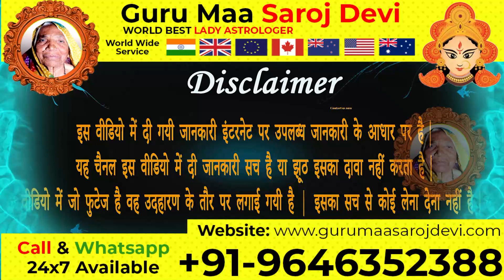सिर्फ 21 मिंटो में पाए शत्रु से तुरंत छुटकारा ! Dushman Se Picha Chudane ka Totka ! शत्रु मारण टोटका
सिर्फ 1 घंटे में होगी शत्रु की मौत रातो रात में
शत्रु से कैसे बचें
शत्रु से छुटकारा पाने के उपाय
सिर्फ 1 रात में शत्रु की मौत का टोटका
सिर्फ 1 रात में शत्रु की होगी मौत
शत्रु से तुरंत छुटकारा पाने का गणेश मंत्र
दुश्मन से छुटकारा पाने के टोटके
शत्रु मारण मंत्र वीडियो
शत्रु मारण मंत्र
शत्रु से छुटकारा कैसे पाएं
शत्रु से छुटकारा
शत्रु से छुटकारा पाने का टोटका
गुप्त शत्रु से छुटकारा
किसी से छुटकारा पाने का उपाय